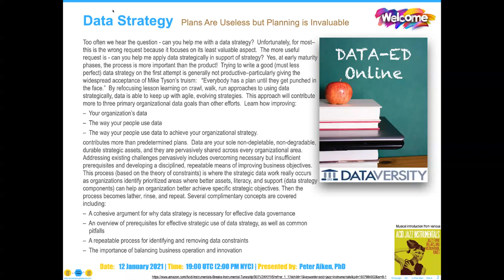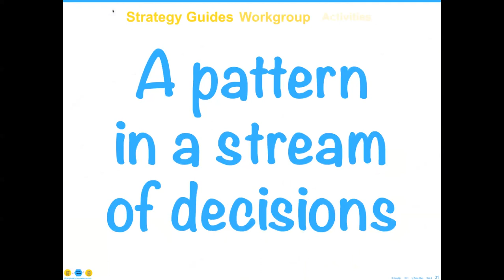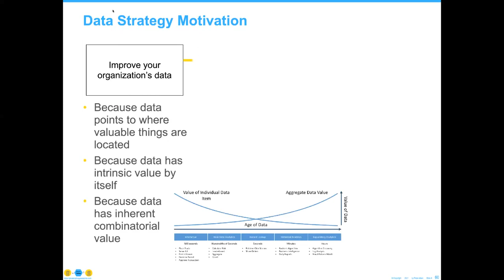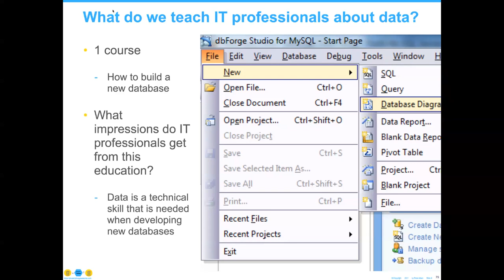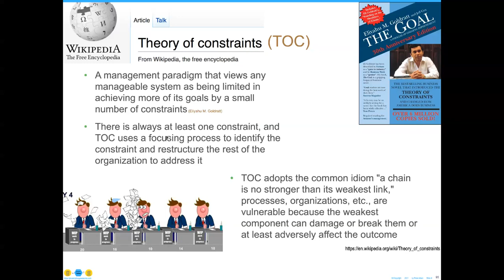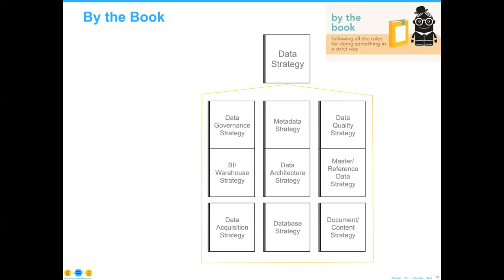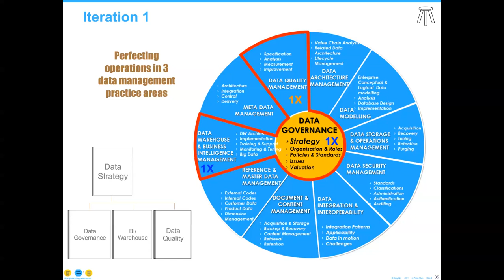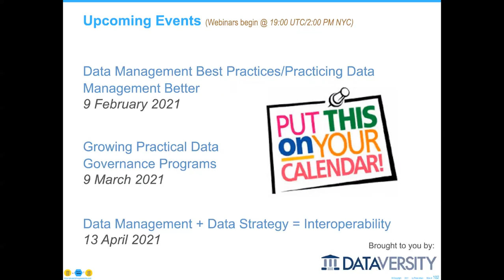DataEd Data Strategy — Plans Are Useless, but Planning Is Invaluable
Too often, I hear the question, “Can you help me with our Data Strategy?” Unfortunately, for most, this is the wrong request because it focuses on the least valuable component — the Data Strategy itself. A more useful request is, “Can you help me apply data strategically?” Yes, at early maturity phases, the process of developing strategic thinking about data is more important than the actual product! Trying to write a good (much less perfect) Data Strategy on the first attempt is generally not productive — particularly giving the widespread acceptance of Mike Tyson’s truism: “Everybody has a plan until they get punched in the face.” Refocus on learning how to iteratively improve the way data is strategically applied. This will permit data-based strategy components to keep up with agile, evolving organizational strategies. This approach can also contribute to three primary organizational data goals. Learn how improving the following will help in ways never imagined:

- Your organization’s data
- The way your people use data
- The way your people use data to achieve your organizational strategy

Data is your sole non-depletable, non-degradable, durable strategic asset, and it is pervasively shared across every organizational area. Addressing existing challenges programmatically includes overcoming necessary but insufficient prerequisites and developing a disciplined, repeatable means of improving business objectives. This process (based on the theory of constraints) is where the strategic data work really occurs as organizations identify prioritized areas where better assets, literacy, and support (Data Strategy components) can help an organization better achieve specific strategic objectives. Then the process becomes lather, rinse, and repeat. Several complementary concepts are also covered, including:

- A cohesive argument for why Data Strategy is necessary for effective Data Governance
- An overview of prerequisites for effective strategic use of Data Strategy, as well as common pitfalls
- A repeatable process for identifying and removing data constraints
- The importance of balancing business operation and innovation